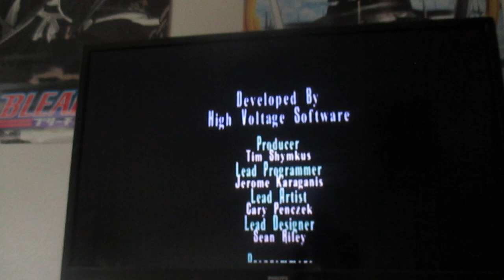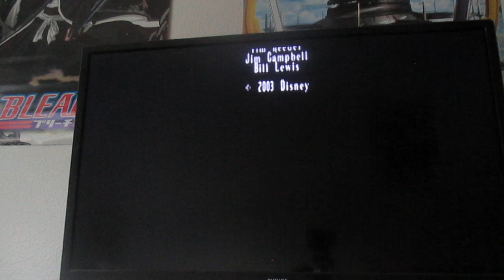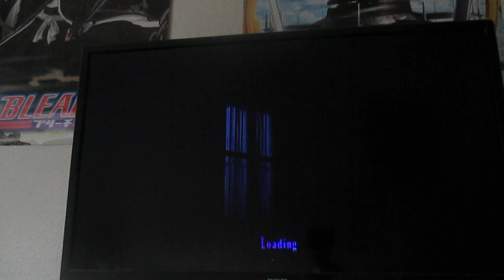Let's Play The Haunted Mansion Part 27 The End !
1715 It was a fun lp we beat it awesome . Now later more gaming soon .